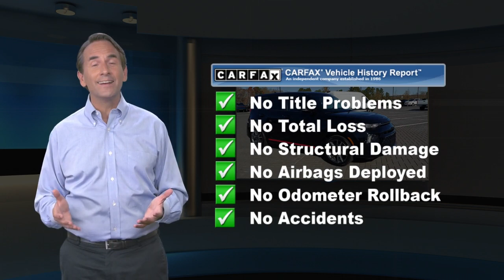Used 2020 Kia Soul GT-Line, Durham, NC P38633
Offering this 2020 Kia Soul Cherry Black GT-Line with the following options:Here at University Ford we offer Market Based Pricing. What that means for you: 1. Hassle-Free Experience 2. Faster Buying Process 3. Confidence in Not Overpaying and 4. We do the Research for you.

[RLVID:820:76d09e3a47318aa1:606c649db073662d:1]